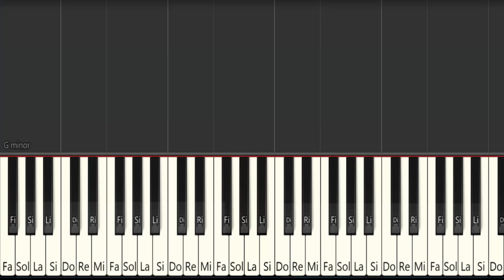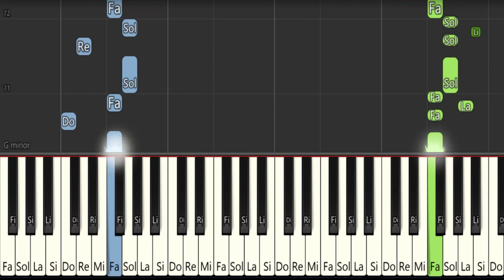🎼 EL TELEFONO - (Notas en Piano) - Biblioteca de Partituras 🎺